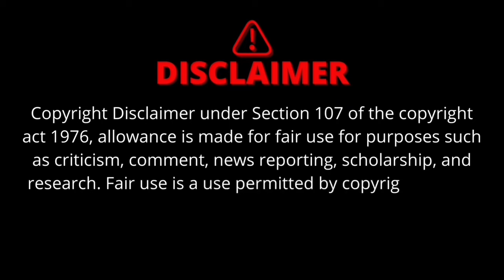Reunited Worlds Korean Drama in Hindi Dubbed | Into The World Again Kdrama Hindi & Release Date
MX Player Upcoming Korean Chinese Drama Hindi dubbed || Reunited World K-Drama || mini tv Drama

Footage Credit:imTV,SBS Network,SBS Studio, Netflix, Netflix South Korea